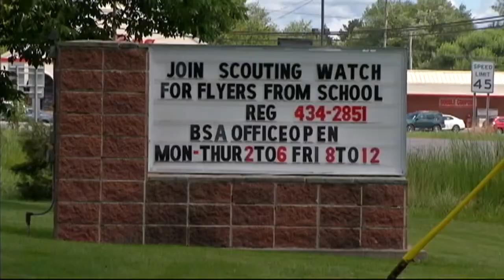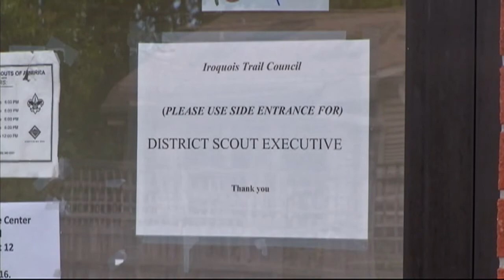Rifles, ammo stolen from the Boy Scouts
Shotguns, rifles, $300 in ammunition and a bow were all stolen from a Boy Scouts storage facility in Niagara County.